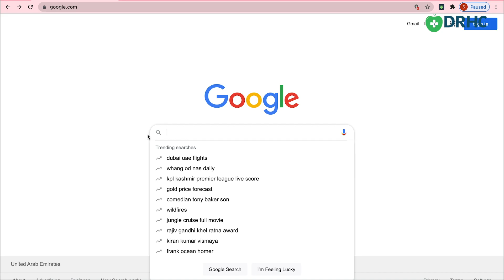DRHC Testimonial Neurologist Doctor in Dubai - English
DRHC Testimonial Neurologist Doctor in Dubai

One of our Emirati Patients shares her recovery journey who was suffering from a serious "Migraine " at Dr. Rami Hamed Center with Dr. Suhas Patel, Specialist Neurologist